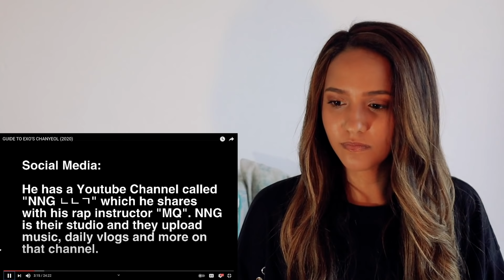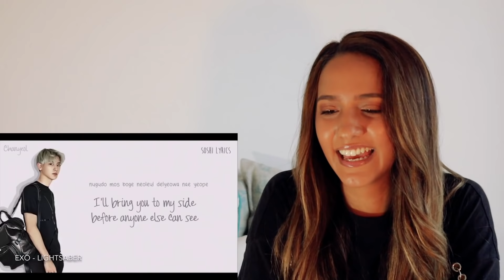CHANYEOL Profile | Guide to EXO'S CHANYEOL | REACTION!!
Hey guys, it's Cait! I'm back with another video and another memebr! Mr Chanyeol was very requested and I really wanted to get to know him after watching D.O's vids. This man is so incredibly talented, I really have so much respect and appreciation for him! I love that he is so passionate about what he does and puts everything into what he produces! If you're a Chanyeol stan, show some love in the comments!!